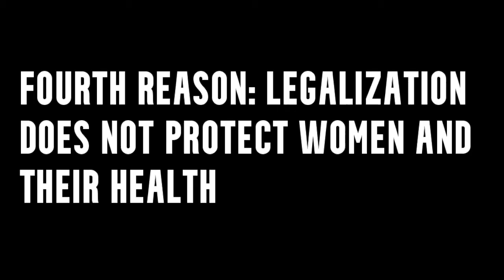Should Prostitution Be Legalized? / Six Counter Arguments Against Legalization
Here is a link to the article by Janice G. Raymond that I gathered some informative points from:

(This video is not meant to demonize or shame sex workers OR prostitutes. This is for a persuasive speech assignment for my communications class. This information and the points made are specifically intended to help sex workers in need.)

To report a tip, connect with anti-trafficking services in your area, or request information, call The National Human Trafficking Resource Center at: 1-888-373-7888, or send a text to BeFree (233733).